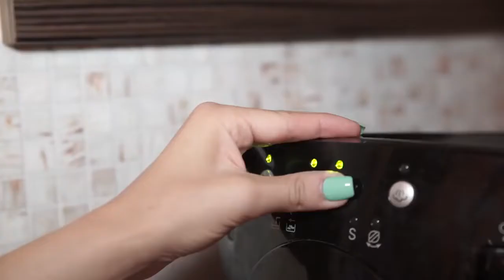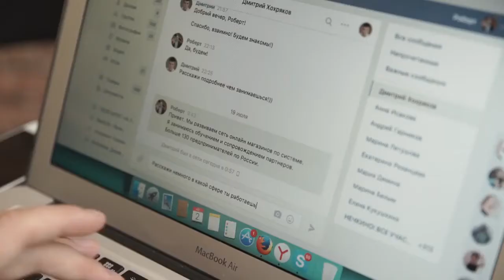Начинай прямо сейчас! Ольга и Роберт Шаймардановы